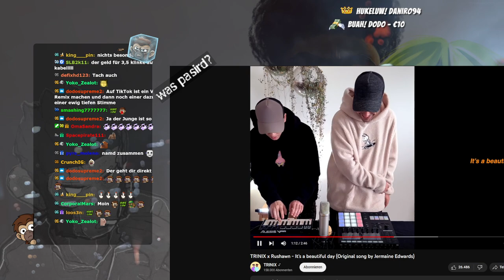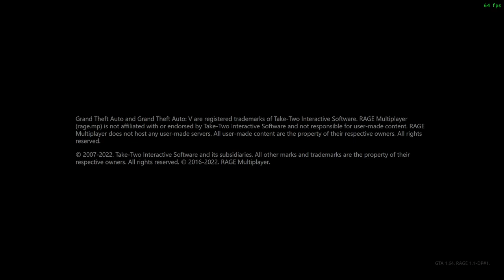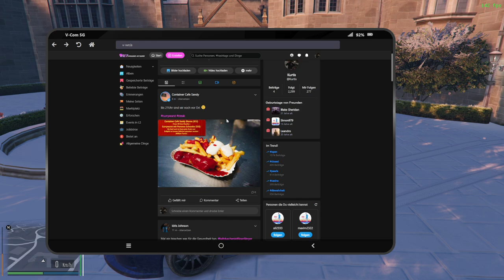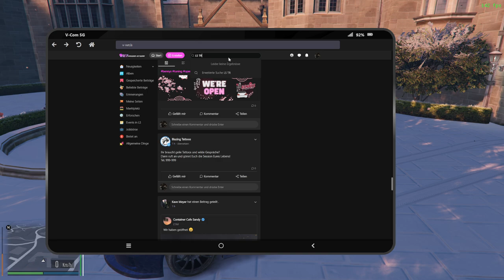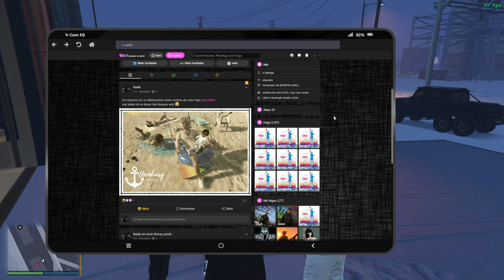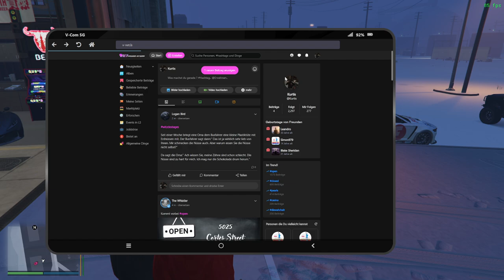#0053 | 🙈 Kurtis Kush - 🎭 [Sektor RP]